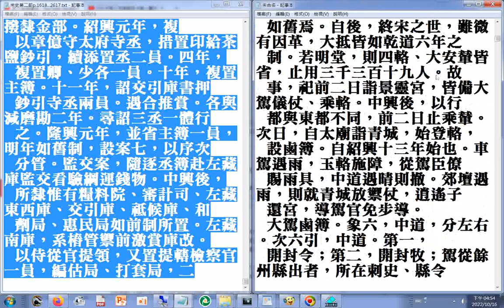宋史第二部pg.2245 志第九十七 儀衛二 宮中導從行幸儀衛太上皇儀衛後妃儀衛 宮中導從之制，唐已前無聞焉。五代漢乾祐中，始置主輦十六人，捧足一人，掌扇四人，持踏床一人，並服文綾袍、...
銀葉弓腳襆頭.